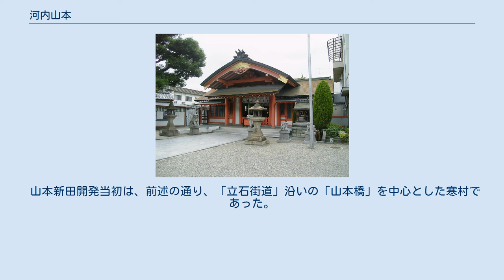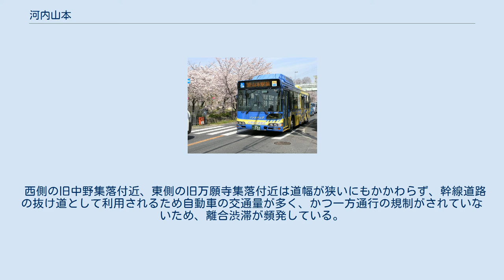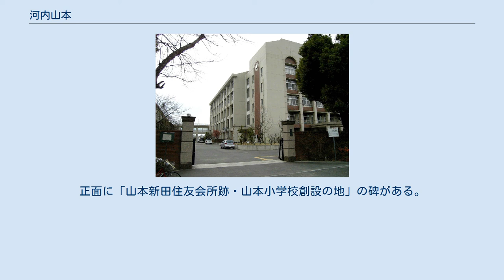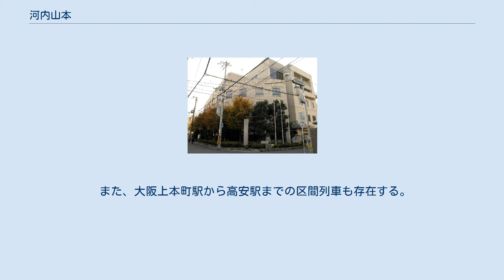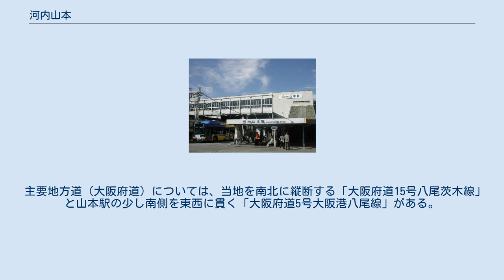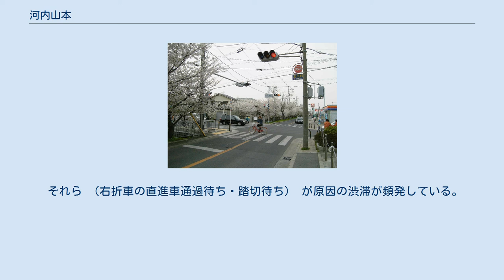河内山本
大阪府の廃止された町・字
河内山本（かわちやまもと）とは、大阪府八尾市 （旧河内国若江郡） のほぼ中央部にある地域。
 他の山本地域と区別するために「河内」を冠することがあるが、一般には単に山本と称する。
 八尾市内のいわゆる山本地域に包括される地域は近鉄河内山本駅付近を中心とした広範囲にわたり、現住所表示では、山本町、山本町北、山本町南、東山本町、西山本町、東山本新町、山本高安町、東町、小阪合町、南小阪合町といった複数の地名に分かれる。
 そのうちの山本町のほぼ全域、山本町北の大半、山本町南の大半、山本高安町のほぼ全域、東山本新町1丁目の一部、刑部1丁目の一部 の南北約3km・東西約300mの範囲は 大和川の付け替えによって創生され、「山本新田」として開発され、1889年以降1961年までは大字山本だった地域である。
 現在は大阪郊外の住宅地となっている。
 なお、本ページでは旧山本新田→旧大字山本地域内に限定して解説する。
 令制国一覧 」 畿内 」 河内国 」 若江郡 」 山本新田 日本 」 近畿地方 」 大阪府 」 八尾市 」 大字山本（1961年まで） 日本 」 近畿地方 」 大阪府 」 八尾市 」 山本町、山本町北、山本町南、山本高安町ほか（1961年以降） この地域はかつて河内国若江郡に属し、新田開発以降には小田原藩の支配下にあった。
1889年（明治22年）4月1日の市町村制施行時に近隣の15か村と合併して八尾村の一地域となった。
 かつて、本地には大和川が流れ、周囲の低地は田畑として利用されていた。
当然ながら現在の山本には集落は無く、流域の西側に小阪合集落、中野集落が、東側に万願寺集落があった。
これらの集落は大阪と奈良方面を結ぶ「立石街道」の沿線上にあった。
 旧大和川はたびたび氾濫し、周囲の農村に被害をもたらしていた。
 宝永元年（1704年）に大和川付け替え工事が行なわれ、旧河川・湖沼跡に広大な敷地ができたが、そのうちの万願寺集落近傍・南北約3kmほどの新田の開発権利を、山中庄兵衛正永・本山弥右衛門重英 両名が落札し、新田開発を請け負った。
新田名・地名は両名の名字から取られている。
 宝永2年（1705年）に工事が完了、宝永5年（1708年）の検地をもって正式名称が確定した。
万願寺集落の西側・立石街道沿道に、玉串川との交差部・山本橋を中心にして、南東に山本新田会所、南西に山本八幡宮、主に北側に十数軒の農家をもって「山本新田」集落ができた。
 当地は元々は川床であり、水持ちが悪く、米作には向かなかった。
反面、綿の作付けに向いていた。
もともと中河内地方は綿作りが行われており、新田開発を期に大発展していく。
 享保9年（1724年）に大坂の大火で、本山の商家である「加賀屋」も焼失し、新田を抵当にしていた融資が返済できず、享保13年（1728年）に融資元である「泉屋」の住友吉左衛門に新田を譲った。
以来、この地は昭和15年（1940年）9月まで住友家（住友財閥）の所有であった。
 綿の作付けは江戸時代を通じて栄え、織布製品はいわゆる「河内木綿」とよばれた。
しかし、製糸・織布については各農家の家内制手工業の域を脱せず、専門業者の企業としては成り立っていなかった。
 明治維新以降、品質の良い外国産の綿が輸入されるようになり、さらに薩摩藩が堺で戎島紡績所を開設するなど機械紡績が普及しはじめたため、品質に劣る日本国内産の綿花や手紡製品は次第に駆逐されていった。
 河内地区も例外ではなく、粗悪品の製造を行うものが現れて市場の信用を失うなどして、綿の作付けや河内木綿の製造は衰退していった。
　山本においても少なからず影響を受けている。
 綿畑は、大都市（大阪）近郊の野菜供給地となっていった。
 明治維新以後、国会開設運動を発端とした自由民権運動の影響は山本にも波及した。
それは民権運動家の指導を通じて村民の権利意識の高まりとして現れ、明治13年（1880年）12月に小作料をめぐっての小作料不納運動に発展した。
 明治25年（1892年）には綿が不作だったにもかかわらず、当時の支配人が小作料の減免を認めず、なおかつ小作料を納めない者の耕作地の取り上げを通告したため、12月25日に400名程度の小作人が住友会所へ押しかけようとし、騒ぎを察知して駆けつけた警察官ともみ合いになりかけた。
この時は住友合資会社重役と小作人代表とで話し合い解決されている。
 このように、新田経営が行き...